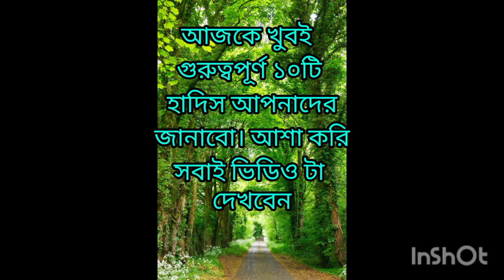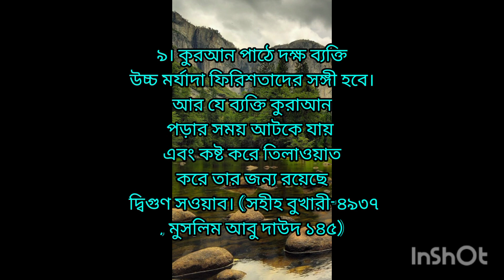২মিনিট সময় দিয়ে গুরুত্বপূর্ণ১০টি হাদিস জেনে নেই। ইনশাআল্লাহ। Important 10 hadish..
২মিনিট সময় দিয়ে গুরুত্বপূর্ণ১০টি হাদিস জেনে নেই। ইনশাআল্লাহ। Important 10 hadish..